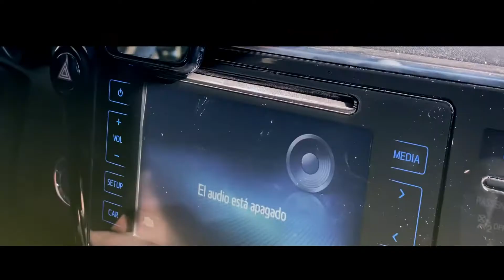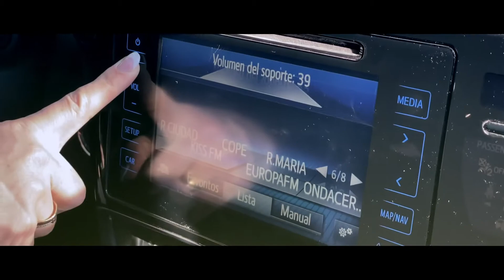▶️ Vanesa G - Fuego En Mi Corazon (Official Videoclip) 🎹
Produced: Juan Martínez
Lyrics: Vanesa Garcia Sempere / M.A. Garcia Aracil / J.A. Sanchez / J.A. Rodriguez

Producción : Horus creations films ,Vanesa García
Dirección : Josep Pastor
Edicion y color : Hormiguitas Films
Fotografía : José Manuel García, Laura Martínez
Cantante : Vanesa García
Coreografía : José Javier Coll
Bailarinas : Ana María García, Cristina Javaloyes, Vanesa Alvarado
Begoña Galli Montero, Desirée Caballero, Gema Sánchez
Estefanía Amador, Anna Cutillas, Delphine Fernández
Anna Soriano, Paula Tomas, Aye González
Extras : Mario García. Belén Vega
Vestuario : Alta costura Victor&Junior, Go Sexy
BeUrbanRunning, Princess García
Maquillaje : Virginia Arias
Colaboradores : Street Jump Elche, Gastroclub Ombü Elche
BeUrbanRunning, El Palacio de las Uñas